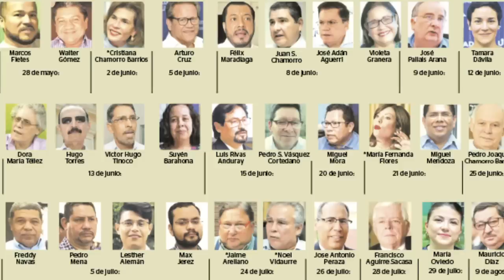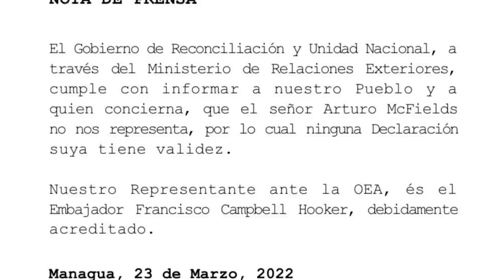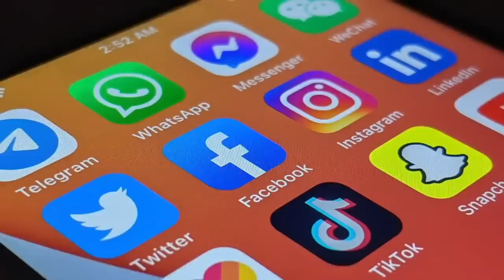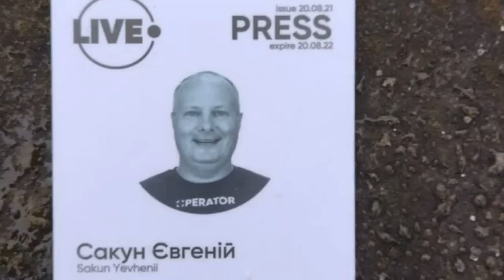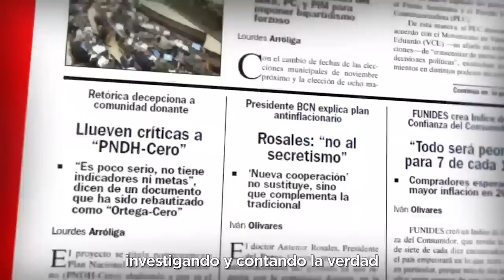Embajador Arturo McFields se rebela contra el régimen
El embajador de Nicaragua ante la Organización de Estados Americano, Arturo McFields, se rebeló en contra del régimen de Daniel Ortega y lo calificó como una dictadura, durante una sesión en vivo del Consejo Permanente de la OEA.

Mcfields tomó la palabra en nombre de los más de 170 presos políticos y los más de 350 muertos, producto de la represión del régimen y sus paramilitares en contra de las protestas ciudadanas en 2018.

El diplomático reveló que, pocos días antes de que Nicaragua anunciara su salida de la OEA, él sugirió en una reunión con Cancillería y un equipo de asesores presidenciales la alternativa de liberar a 20 presos políticos de edad avanzada con severos problemas de salud, pero su propuesta fue rechazada.